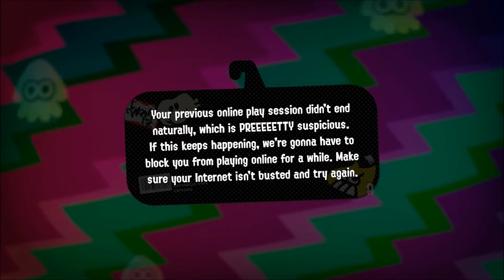Splatoon 2: Splatfest World Premiere (Switch) #1: Roll Out! [Splat Duelies Gameplay]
behold, my first experience with a pro controller! :D